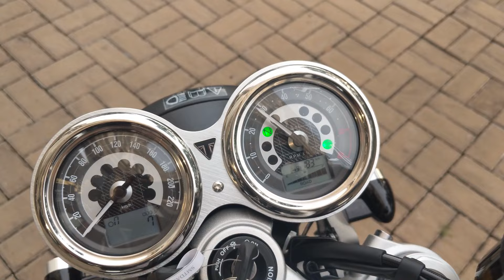SPEED TWIN 2022 CUSTOM NHẸ | PÔ NỔ KHÁ ...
Mặc dù Nhật đã từng làm video về Speed Twin 2022 nhưng với chiếc xe này, Nhật vẫn muốn quay review nhanh để mọi người cùng xem thử!
Một bản độ tuy nhẹ nhàng nhưng có những cá tính, điểm nhấn rất riêng của vị khách hàng Gia Lai!
Mời mọi người cùng xem thử với Nhật nhé!